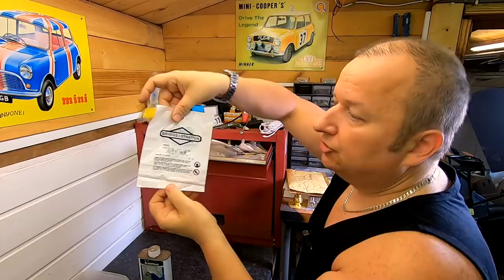My Plumbs | Sharon's Lovely Pear | Micks Mowers Tries Out Lawnmower Wear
We have a look at my plums and Sharon's Pear. We do a bit of tinkering and look at Scrap It Man's latest Project. Micks Mowers makes a brief appearance In "Lawnmower Wear" clothing. We are Like a 90's Pop Band lol Scrap It Man Channel